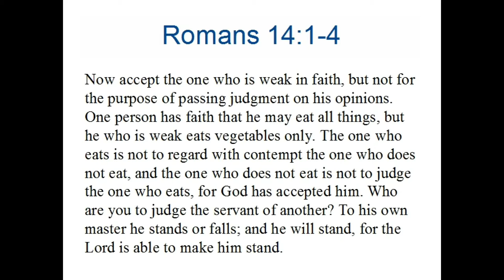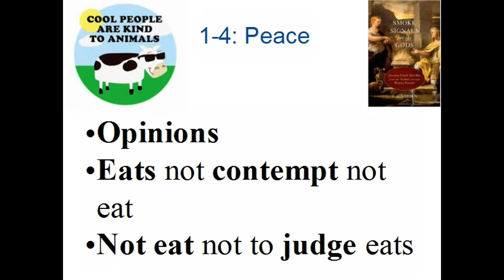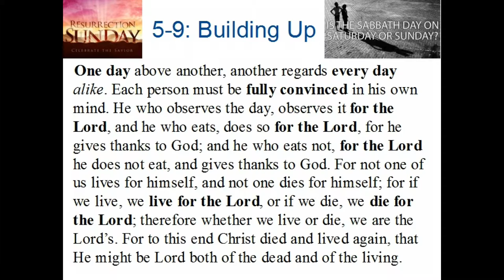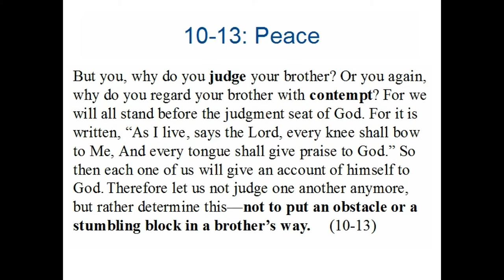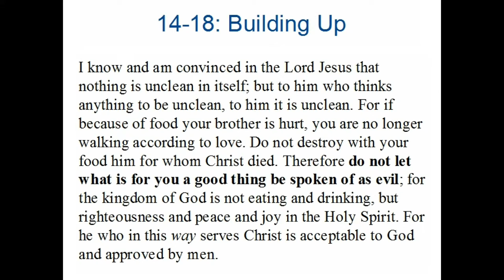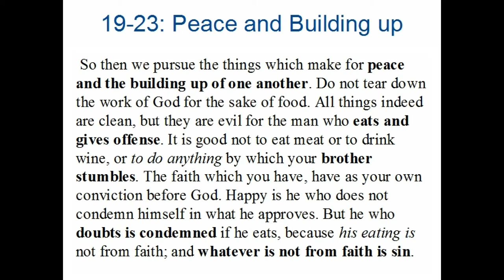Romans 14: No One Wins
No one wins, when we fight over opinions. A tradition is not something to beat someone up with. We don't have to win. We can disagree on opinions. NorthBeckley Romans 14